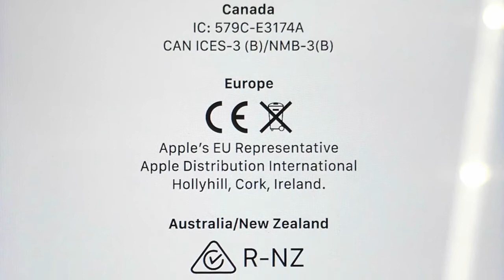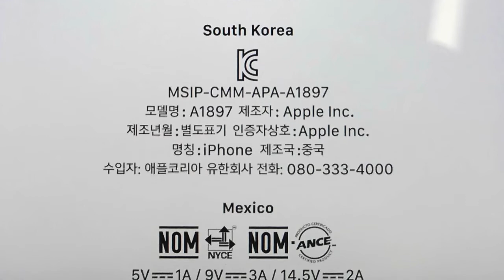Vintage Computer チャンネル第159回～発売初日にiPhone 8をゲット！～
iPhone 8の発売日 9/22（金）、朝7時にApple Storeに並んでiPhone 8, iPhone 8 Plus 米国SIMフリーを入手してきました。多少の行列はありましたが、過去のiPhone 8発売日には考えられないほど行列は短くスムースに入手できました。
最大の注目点のあの点については！？